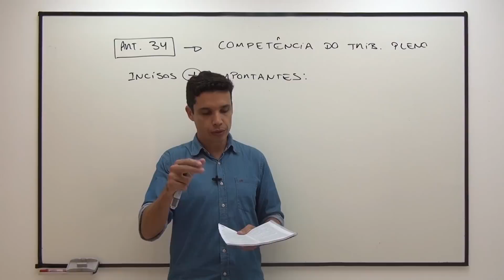RI TRT (MT) - Art. 34 - Parte V (Competências do Tribunal Pleno)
Aula sobre o art. 34 do Regimento Interno do TRT da 23ª Região (MT). Neste vídeo, o Prof. Emerson Bruno ministra a quinta aula sobre o as competências do Tribunal Pleno.

Acesse e contribua com o projeto.